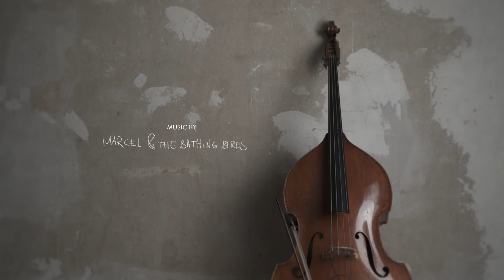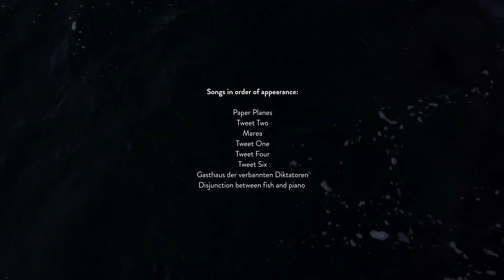TWEET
Director - Flora Reznik
Animation - Rafael Schneider

    Trumpet - Alex Sipiagin
    Saxophone - Dan Freeman
    Drums - Diego Piñera
    Bass - Marcel Krömker

Mixed & Mastered - Mike Marciano
Systems Two studio NYC

Produced by Marcel Krömker

Octason Records 2020

Supported by Initiative Musik
                        & Senat of Berlin